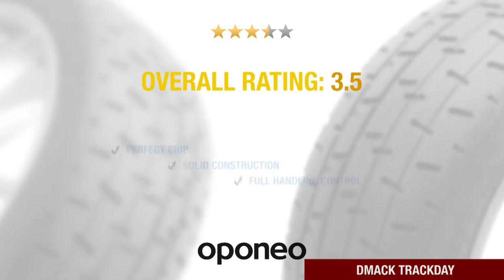Tyre Dmack TrackDay ● Summer Tyres ● Oponeo™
Dmack Trackday is a sport class tyre designed for passanger cars and sport driving.
It offers high performance in both regular road and race track. Tyre provides perfect grip during dynamic braking and fast cornering even at low worm-up

Assymetric tread pattern guarantees perfect handling and enhanced construction increase overall durability. Multiple sipes improve grip on gravel covered tarmac.

Dmack trackday gives you perfect grip, solid construction and full handling control. It is recommended by 92% of oponeo.co.uk users